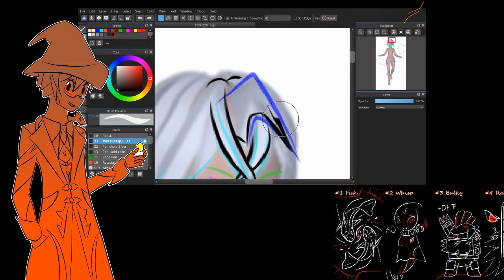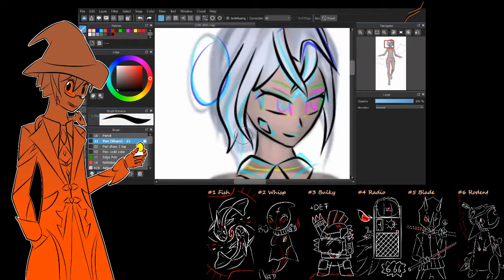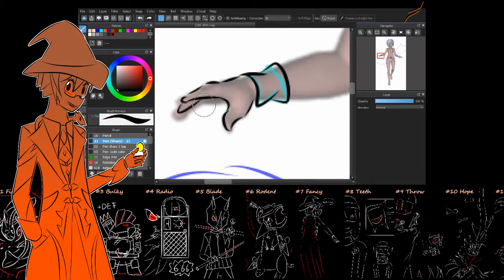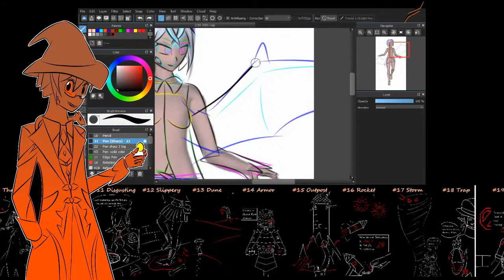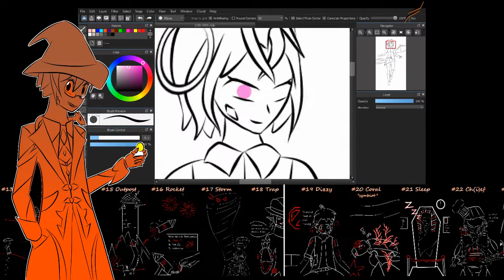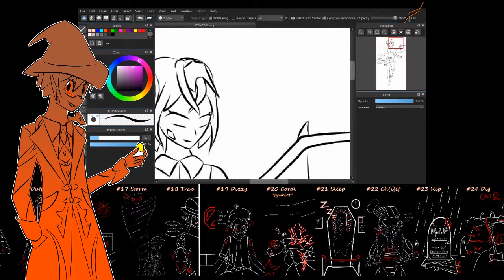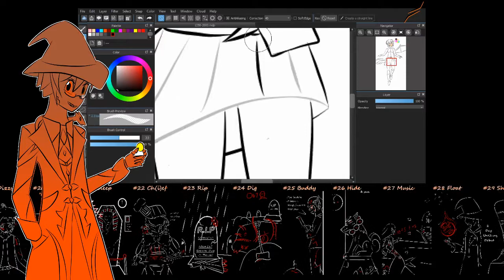Happy Halloween Inktober 2020 -Speeddrawing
Happy Halloween to anyone ,have a save night and
Can guess the custom i wear and big tks for Star for dubbing my new OC Endgela